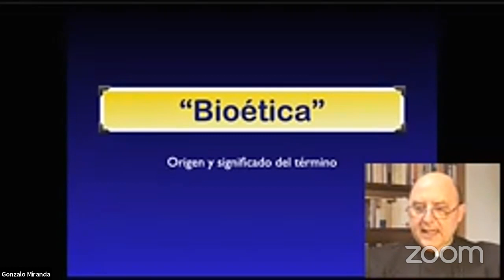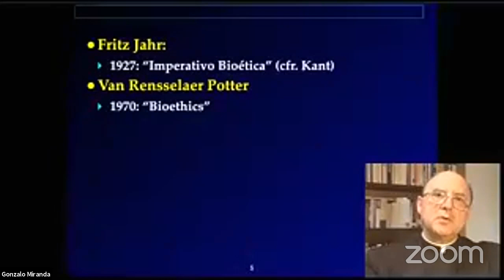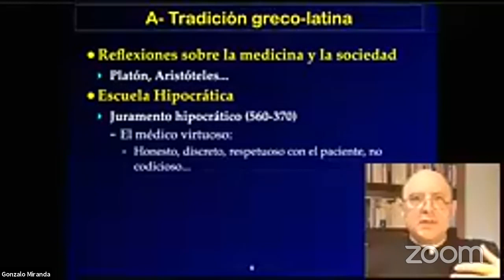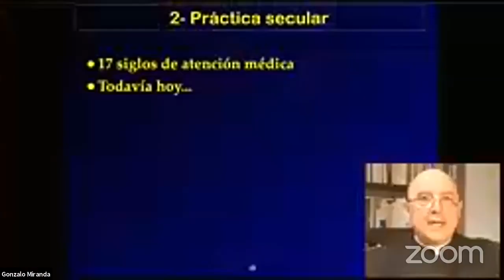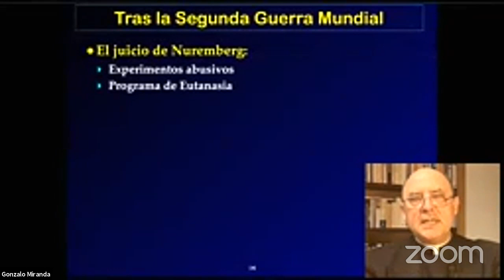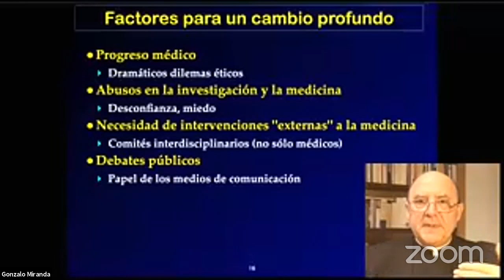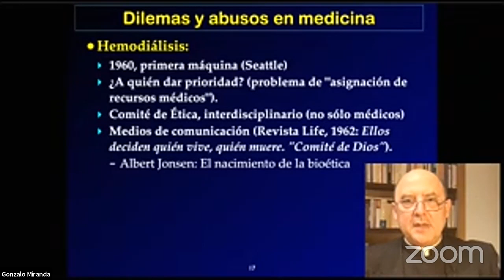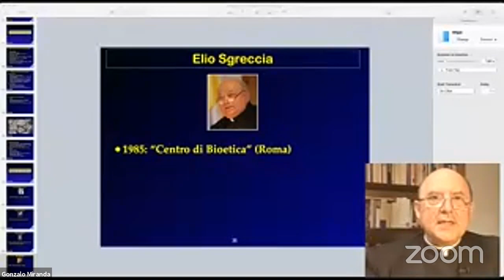La bioêtica en un mundo agitado